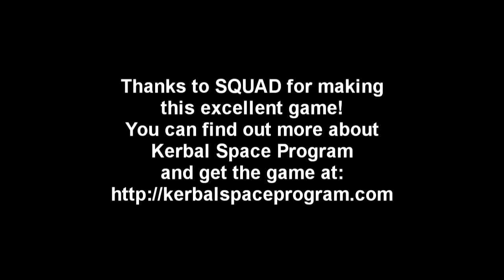Kerbal Space Program (0.23) - Complete Stock Career Mode Run-Through 014